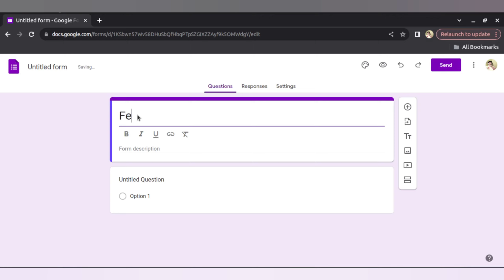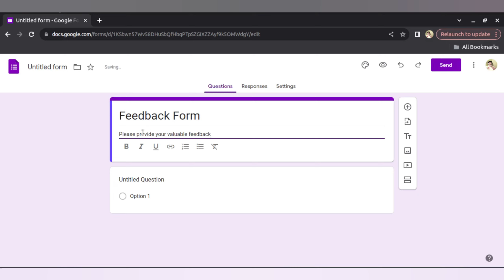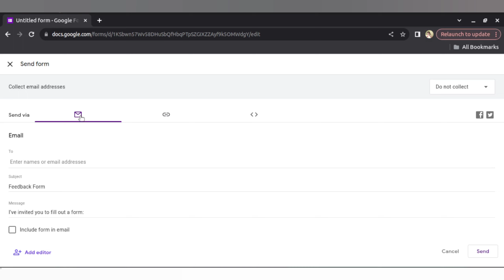How To Create Checkbox Questions in Google Forms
In this video, we'll walk you through a simple, step-by-step process to add checkbox questions to your Google Forms, perfect for surveys, feedback forms, quizzes, and more. Whether you're a beginner or looking to enhance your Google Forms skills, this guide has got you covered.

    Hello Friends , Here I'm Rushikesh.